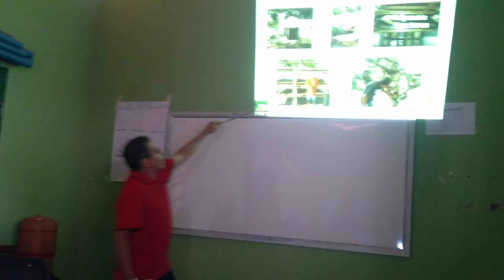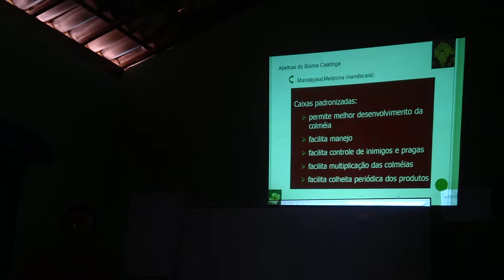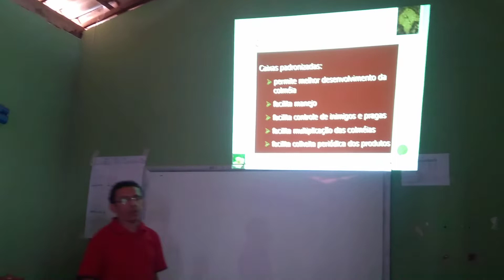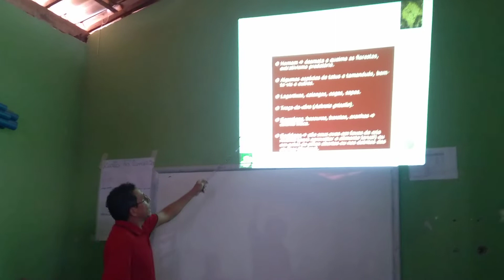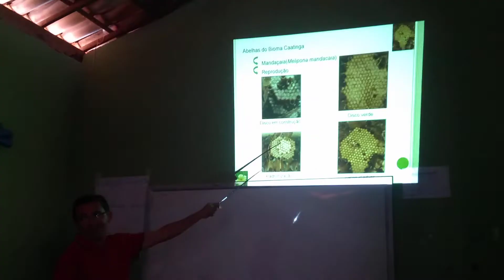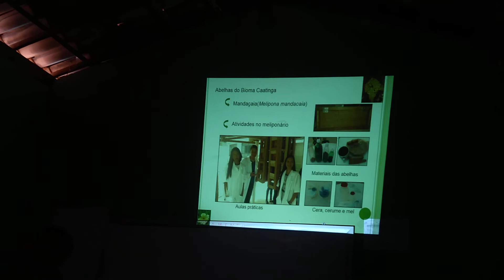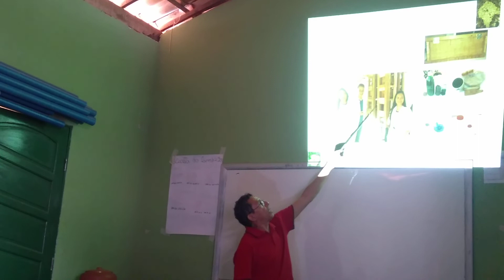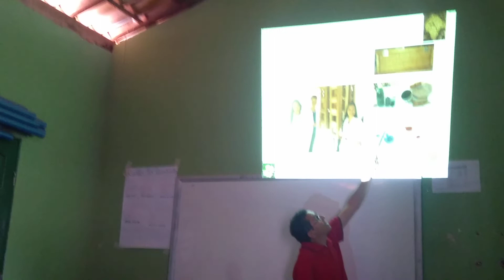Mucugê-BA. Part III